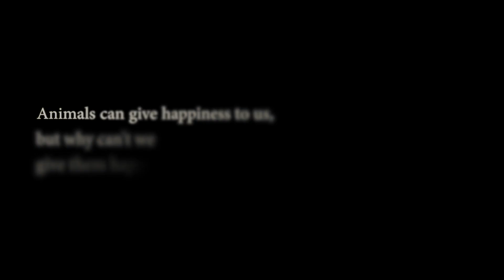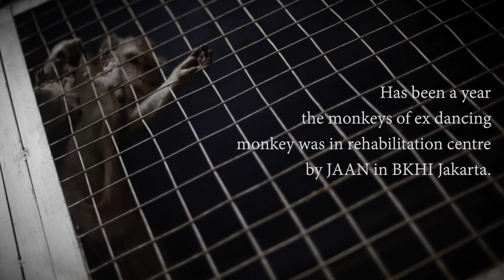DancingMonkey Rehabiliation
End 2013, former Jakarta governor Mr Joko Widodo listened to our calls to end the abuse called dancing monkeys, within a three month period, over 130 dancing monkeys (all belonging to the species Macaca fascicularis) were rescued and handed over to our to be rehabilitated and were successfully released back in to the wild. The individuals we couldnt release are still under our care. This is a short film made by Lutfi Pratomo about our program to help these primates regain their rights and freedom